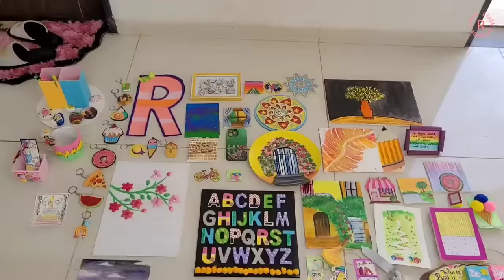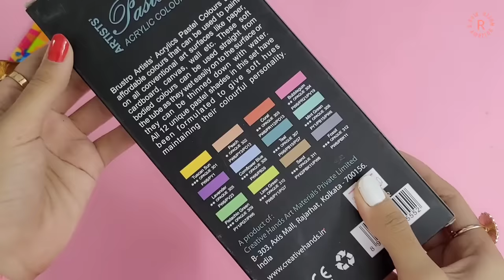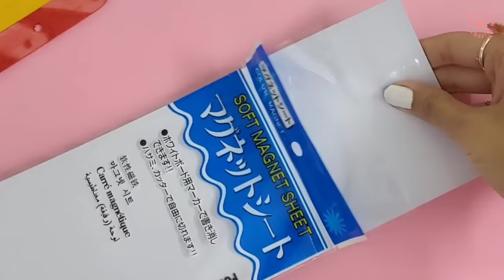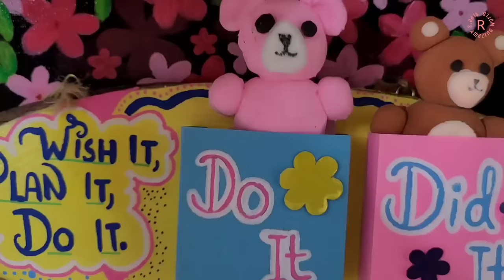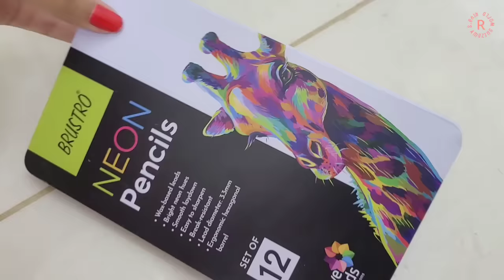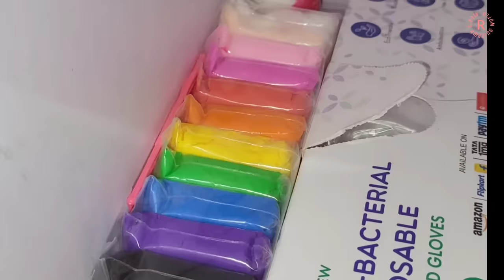DIY Room Makeover in 24 Hrs!!!😱🎀✨️ | *NEW STATIONERY SUPPLIES*🤩 | Riya's Amazing World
DIY Room Makeover in 24 Hrs!!!😱🎀✨️
 *NEW STATIONERY SUPPLIES*🤩